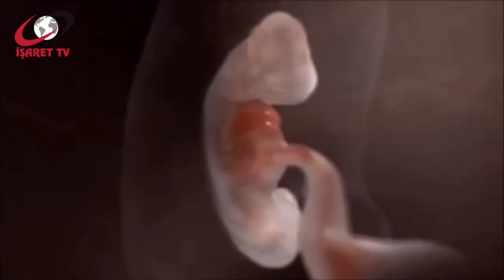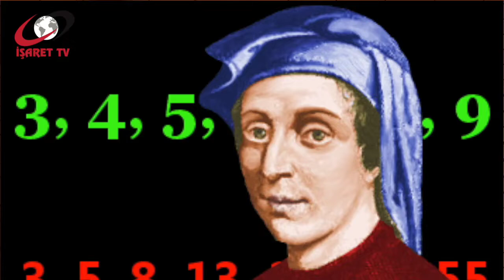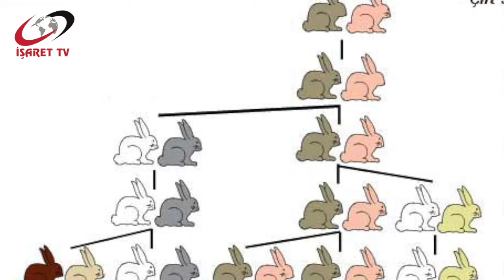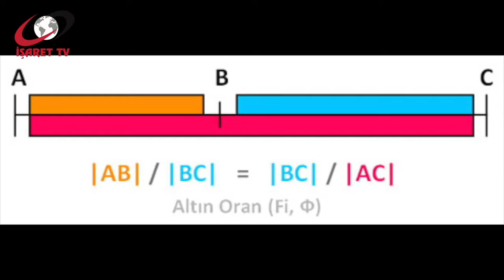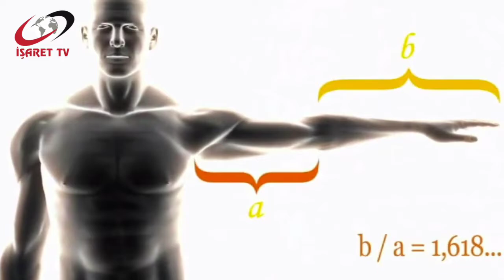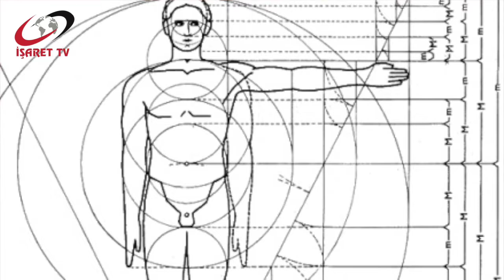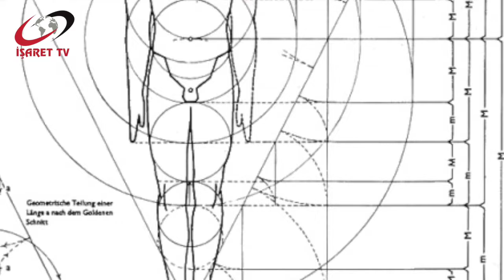Işıklar Açılınca da bu hafta konu başlığımız "Güzellik" (İŞARET TV)